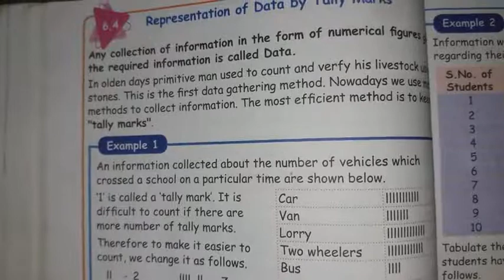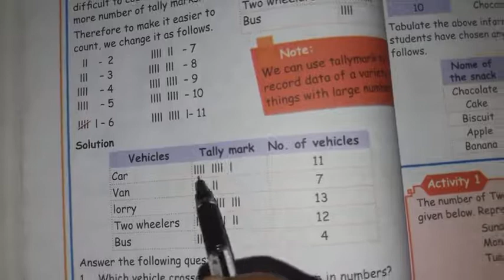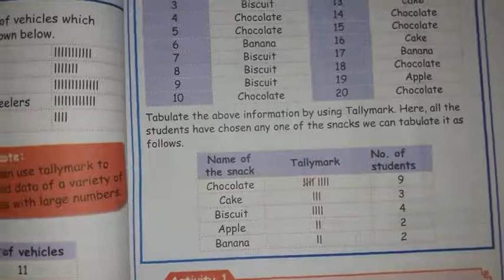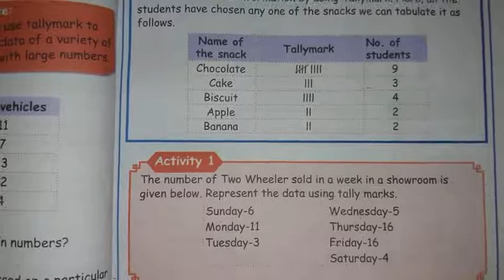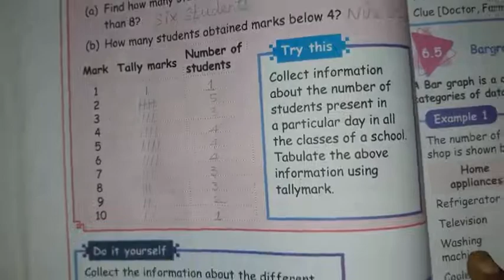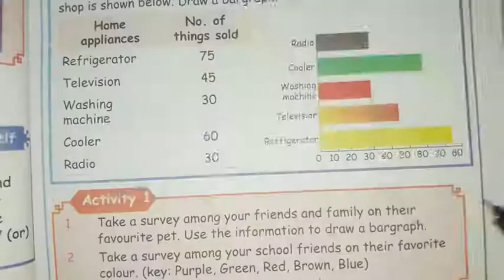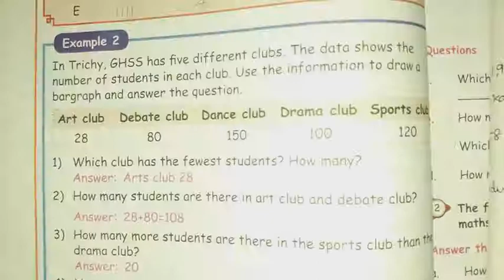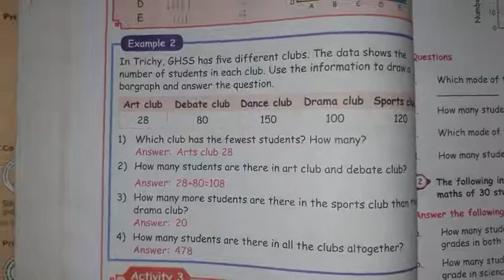5th maths unit-6 tally marks, bargraphs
5th standard Mathematics term 1 unit 6 Information processing

term-1 5th maths unit- 6 tally Mark and bar graphs